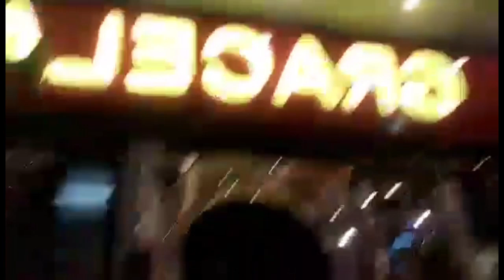Happy Birthday Jose